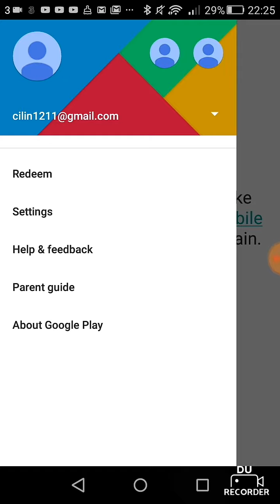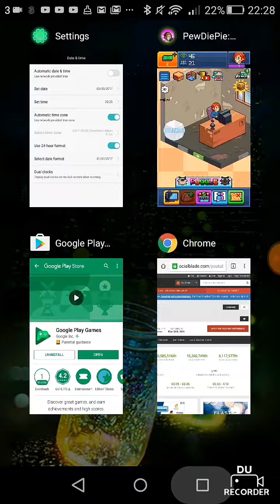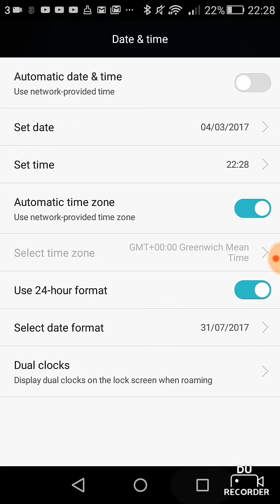Tuber simulator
No mic audio hope you enjoy